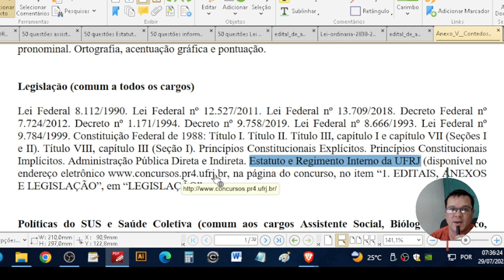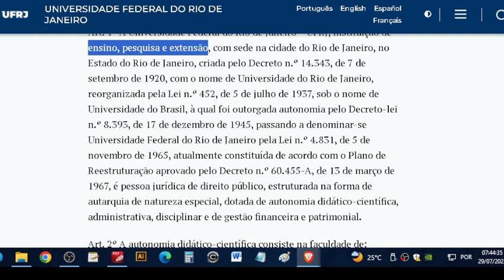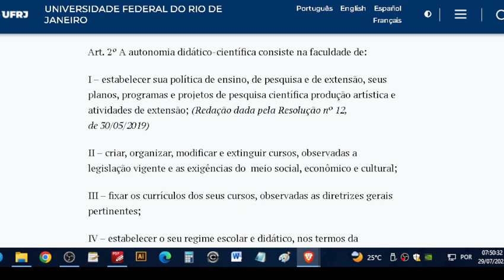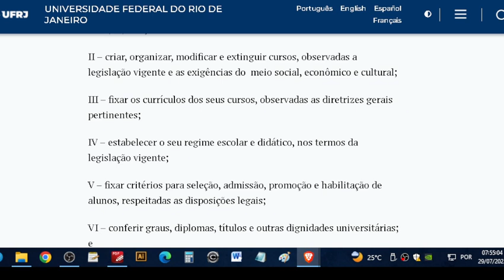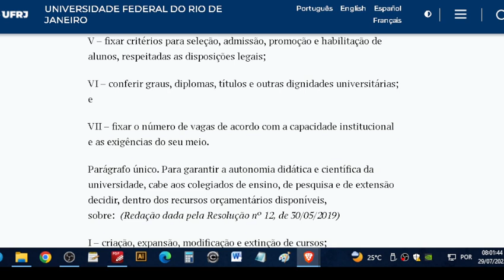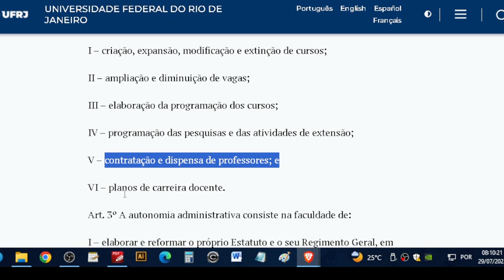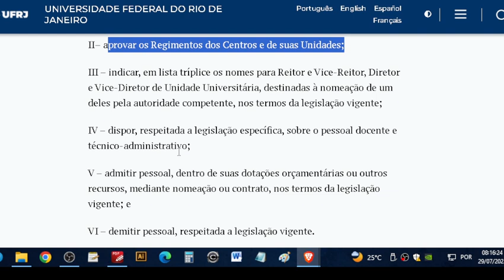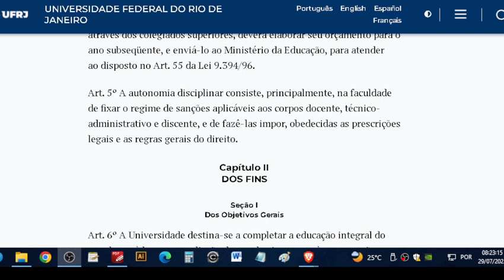AULA 1 - ESTATUTO E REGIMENTO INTERNO - CONCURSO UFRJ - 2023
✅50 QUESTÕES COMENTADAS - ESTATUTO E REGIMENTO INTERNO UFRJ - 2023

✅100 questões Lei 8.112/1990 + 100 questões CF 88 - UFRJ - 2023